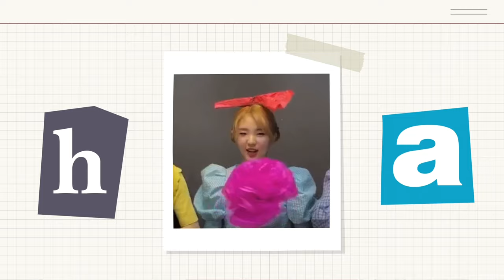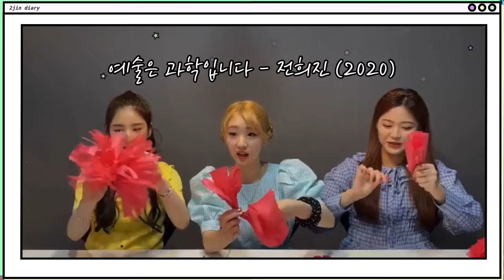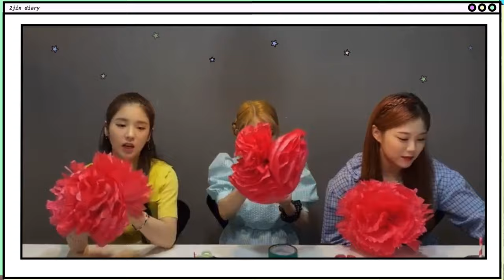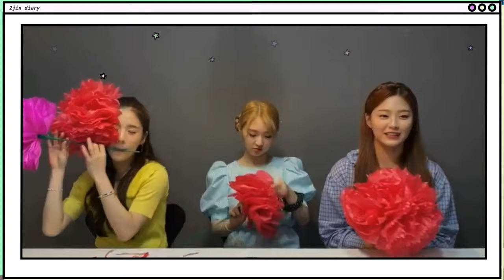2JIN NOTE #2 BABYSITTING YEOJIN 투진일기 "대충육아"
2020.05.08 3jin's Rowdy Art Class (TURN ON SUBTITLES)

All due respect, this is an edit focusing on 2jin

Isn't it fascinating how different 2jin behave when they're with a different member? I hope I have enough content to make more videos like this with each member. It is really hard to not love them as a group, these girls are diamonds. Also sorry for the quality I personally can't stan it but the original video itself isn't in good quality and I think it became worse because I screen-recorded my clips...but ENJOY!!!

I’m also updating 2jin on Twitter @hourlytwojin feel free to check it out when you miss them!